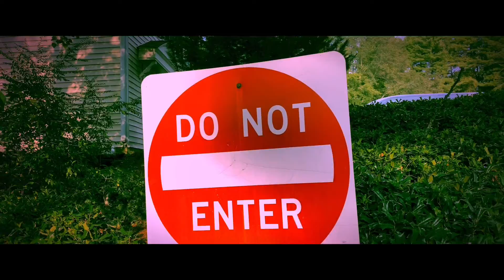The Walk | Cinematic Film | iPhone11ProMax